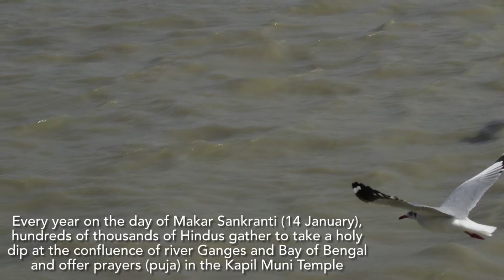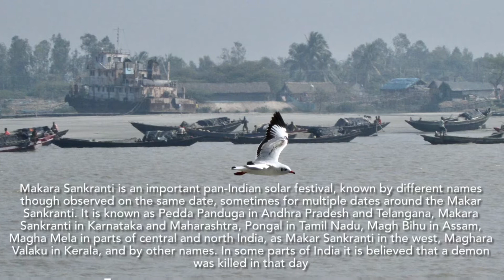A trip to Gangasagar | Gangasagar Mela | Music By ARNOB | YOGI - Murshidabadi Project | Pictorial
Song : Yogi by Sant Kabir Das
Vocal : Murshidabadi
Piano : ARNOB
Calligraphy : Nilanjan Bandyopadhyay
Mix & Mastered at Adhkhana studio, Dhaka, Bangladesh.

Sagar Island is an island in the Ganges delta, lying on the Continental Shelf of Bay of Bengal about 100 km (54 nautical miles) south of Kolkata. This island forms the Sagar CD Block in Kakdwip subdivision of South 24 Parganas district in the Indian State of West Bengal. Although Sagar Island is a part of Sundarbans, it does not have any tiger habitation or mangrove forests or small river tributaries as is characteristic of the overall Sundarban delta. This island, also known as Gangasagar or Sagardwip, is a place of Hindu pilgrimage. Every year on the day of Makar Sankranti (14 January), hundreds of thousands of Hindus gather to take a holy dip at the confluence of river Ganges and Bay of Bengal and offer prayers (puja) in the Kapil Muni Temple. Kolkata Port Trust has a pilot station and a light house

History

A holy man, Kardam Muni, made a pact with Vishnu that he would undergo the rigours of marital life, on the condition that Vishnu would incarnate as his son. In due time Kapil Muni was born as an incarnation of Vishnu and became a great saint. Kapil Muni's ashram was located on the island. One day King Sagar's sacrificial horse disappeared; it had been stolen by Indra.

The king sent his 60,000 sons to find it, and they found it next to Kapil Muni's ashram, where Indra had hidden it. Mistaking Kapil Muni for the thief, the sons accused Kapil Muni, who in his wrath at the false accusation burned the sons to ash and sent their souls to Hell. Later having compassion for the King Sagar's sons, Kapil Muni acceded to the prayers of King Sagar's descendants, agreeing to the restoration of the sons, if Parvati in the form of the river goddess Ganga would descend to Earth to perform the Last Ritual (Hindus also called as"Tarpan") of mixing the ashes with holy water (niravapanjali).

Through deep meditation, King Bhagiratha induced Shiva to order Ganga down from heaven and the 60,000 sons were freed (moksha) and ascended to Heaven, but the river Ganges stayed on the Earth. The date of the descent of Ganga was the date, as is at present the 15th Day of January of the Gregorian Calendar which coincides with that of Makar Sankranti (when Surya enters Makar Constellation, i.e. "Uttarayan" of Hindu Panchangam).

" Oh wanderer, for ages and ages, I've been a yogi.
I don't come or go, never disappear,
I enjoy the endless sound.

Everywhere I see, my community,
At every place, I meet with them.

I'm in all, all are in me.
I'm alone -- and together.

I am the realised, I am realisation.
I’m silent, I speak.

Showing outer form, inner form, no form,
I play, within myself.

Kabir says, listen friend, seeker, I have no desire.
Never leaving my hut, I sway, in the self.
I play simply to please myself. "

HAQ.

Baul Fakir utsav 2020 | Baul Music and authentic local food vlog | Help the artists | Random Vlog #2

The Winter Art Exhibition | Kolkata | January, 2020 | Some of the best Artwork I have seen recently